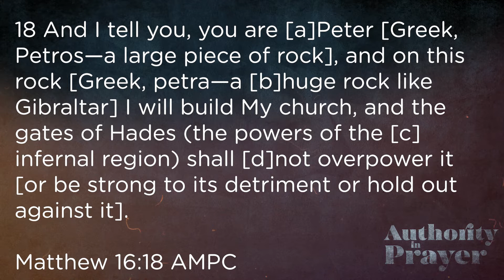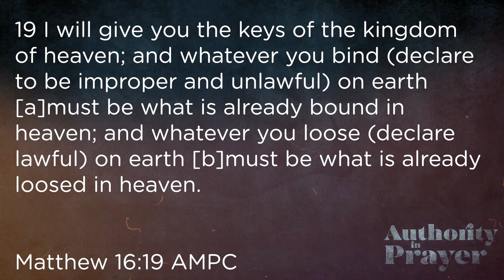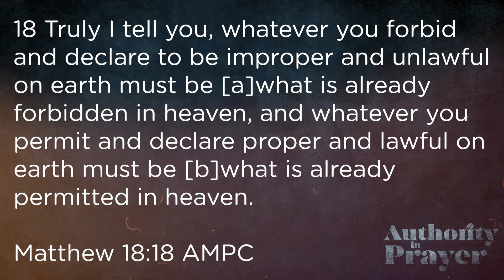Our Space Authority in Prayer Part 2 (November 24, 2021)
To stay up to date on services or to get connected, visit our Facebook

“Let them shout for joy, and be glad, that favor my righteous cause; yea, Let them say continually, Let the Lord be magnified, which hath pleasure in the prosperity of His servant” (Psalms 35:27 KJV)